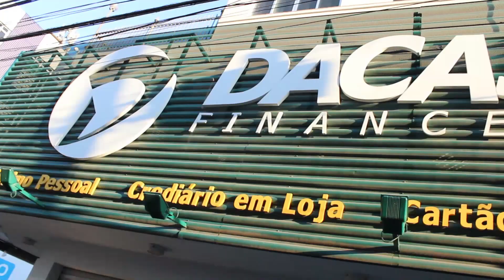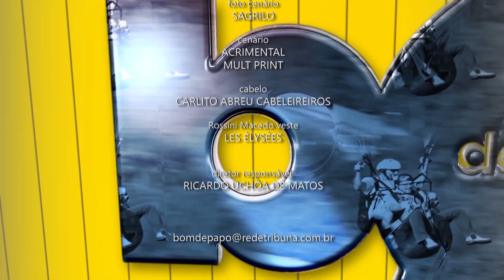JAIR BOLSONARO ENTREVISTA BOMBÁSTICA - Programa Bom de Papo 13/04/2016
Convidado(a): Dep Jair Messias Bolsonaro

Programa Bom de Papo exibido de Segunda a Sexta 13:15 da Tarde na TV Tribuna SBT

Quer saber ficar informado diariamente sobre o nosso programa?